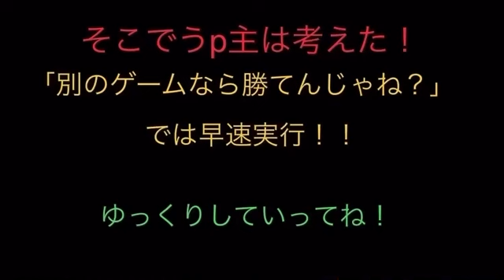【ゆっくり実況】￼実況放棄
↓オープニングに使わせていただいた曲